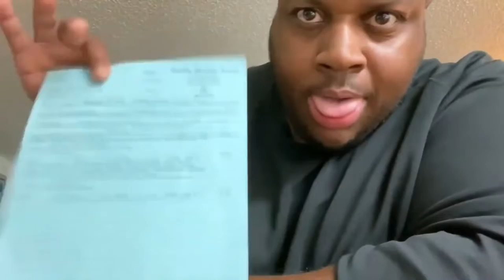THEY ADDED EDP445 IN Call Of Duty MODERN WARFARE 2022?!